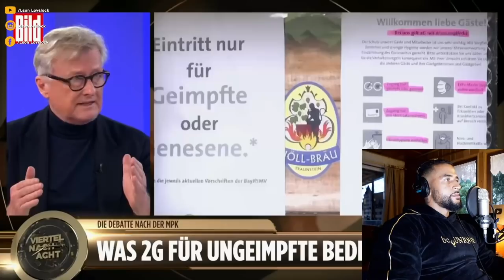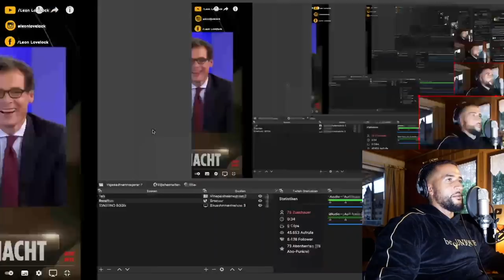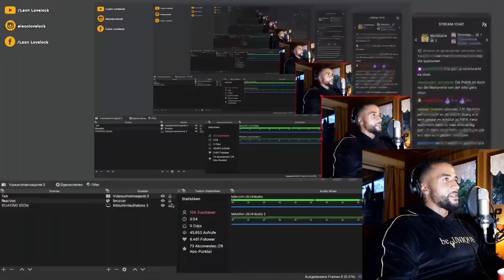Leon Lovelock REAGIERT auf 2G-Regel: Ausschluss Ungeimpfter ist völlig unmöglich von DER BILD